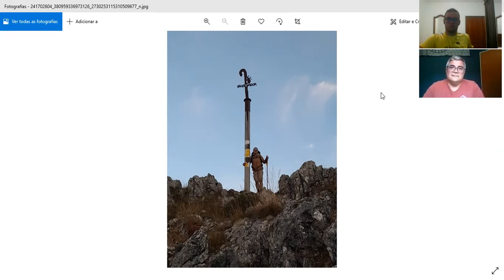Ricardo Fernandez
Cuando tu amiga y peregrina Silvana Erezuma te dice que hay que hablar y compartir um poco del Camino de Santiago com este peregrino, tu lo haces.

Y pues nada el resultado final está en esta charla peregrina con más una grande persona y gran peregrina, el argentino Ricardo Andrés Fernandez.

Gracias hermano por dejares tu testimonio en el Camino y para el Camino.

Gracias por tan lejos que estamos nos acercares un poco más al Camino de Santiago.

No hay palabras que puedo tener para describir a cada peregrino todo que hace por este peregrino. GRACIAS A TODOS POR TODO.BUEN CAMINO.